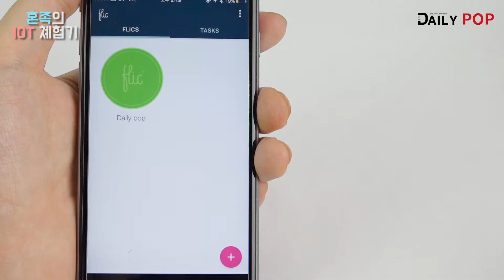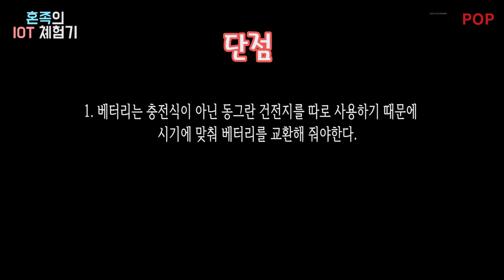[데일리팝TV-혼족의 IoT 체험기] 단순한 기능이 매력적인 'FLIC(플릭)'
데일리팝이 스마트폰과 Iot기기를 연결해 사용할 수 있는 스마트 버튼 'FLIC'(플릭)을 사용해 봤습니다.

데일리팝은 플릭의 주요 연결 기능으로 꼽히는 '홈오토메이션'의 경우 모든 가정에 설치되어 있지 않아 그 만큼 기기를 사용할 수 있는 범위는 한정되는만큼 가장 기본적인 기능으로 평가되는 휴대전화만 있으면 사용이 가능한  ▲음악재생 ▲사진찍기 ▲휴대전화 분실시 알람 등의 기능을 실행해 봤습니다.

결과가 어떻게 나왔는지 자세한 내용은 영상을 확인하세요:)